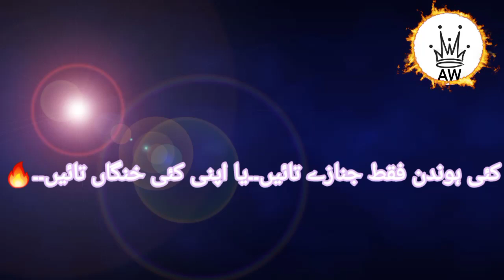new WhatsApp poetry status || qasim kalona new dohra 2021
punjabi poetry
punjabi mushira
punjabi poetry 2020
punjabi mushira 2020
shair baz poetry December 2020
shair baz mushira December 2020
shair baz poetry
shair baz mushira
kawish tameemi mushira
kawish tameemi poetry
qasim kalona poetry
qasim kalona mushira
kawish tameemi mushira December 2020
kawish tameemi poetry 2020
qasim kalona poetry December 2020
qasim kalona mushira 2020
punjabi dohry 2020
hayyat bhatti poetry December 2020
hayyat bhatti mushira 2020
Abshar_Writes
New Indian song
new Indian song 2020
t Series
t Series song
t Series songs 2020
marda tery tay sara india
Marda Tery  Tay Sara India lyric
Hungama
Singer : Ramji Gulati
Lyrics: Veen Ranjha
Arranger:Mr.Hit
UWF Studios
United White Flag Studios
Indian Songs Lyrics
T Series Song Lyrics
Mr.Faisu Tiktok
Mr.Faisu Tiktok Viral videos
Mr.Faisu Tiktok 2020
Jannat Zubair Tiktok
Jannat Zubair Tiktok 2020
Jannat Tiktok
Sumsang A10s Unboxing Blue White Red and Black
Sumsang A10S Unboxing
New Tiktok
Lokdhun Songs
Lokdhun New Song 2020
Lokdhun Movies
Lokdhun New Movie 2020
Lokdhun
iPhone 6s Unboxing
iPhone 6s plus Unboxing
iPhone x Unboxing
iPhone XI Unboxing
iPhone Xll Unboxing
upcoming mobile 2021
new pranks
new pranks 2020
new indian pranks
new American pranks
new Pakistan pranks
new lahoreifides pranks
upcoming horror movies
upcoming Indian movie
upcoming movies 2021
Abshar_Writes
Urdu poetry
Muneer niazi
Muneer niazi new poetry
Muneer niazi new poetry December 2020
Muneer niazi letest poetry
Muneer niazi gazal
Muneer niazi gazal new 2020
Gazal 2020
New gazal 2020
Letest gazal 2020
Urdu gazal
Main Aksar dair kar daita hu
Main Aksar dair kar daita hu by muneer niazi
Urdu adab
New year poetry status
New year poetry WhatsApp status
Happy new year poetry
Tehzeeb hafi new poetry   December 2020
Afkaar alvi poetry
Afkaar alvi new poetry December 2020
Murshad poetry
Aqwal e zareen
Writes
Urdu shairi
Urdu shairi 2020
Sad
Sad status
Sad poetry status
New Sad poetry December 2020
New sad poetry 2020
Heart broken status
Heart broken status 2020
Heart broken WhatsApp status
WhatsApp status
Pakistani WhatsApp status
میں اکثر دیر کر دیتا ہوں
کسی کو یاد رکھنا ہو کسی کو بھول جانا ہو
میں اکثر دیر کر دیتا ہوں منیر نیازی
منیر نیازی شعر
منیر نیازی غزل
منیر نیازی شاعری
Abshar_Writes
status
kaka status
kaka WhatsApp status
kaka song status
kaka Song WhatsApp status
kaka Song 2021
kaka Song WhatsApp status 2021
Neha kakar song
Neha kakar new song
Neha kakar new Song 2021
Jass record
Jass manak
Jass manak new song
Jass manak new song 2021
R nait
Neha kakar Song status
Kaka Song status
Jass manak song status
Bohimia
Bohimia new song
Bohimia new Song 2021
Bohimia song status
Bubg
Bubg song
Bubg hack
Bubg royal pass
Sidhu mose ala
Sidhu moseala new song
Sidhu new song 2021 Braat_Guri_Full_Song_Sharry_Nexus_|_Letest_Punjabi_Song_2021_|_Geet_MP3_|_Braat_Song_Lyrics
Guri song status
Guri song WhatsApp status
Guri song braat status
 Psl 6 || psl 6 song || psl 6 schedule || psl song 6 WhatsApp status || psl 6 points table | psl 2021